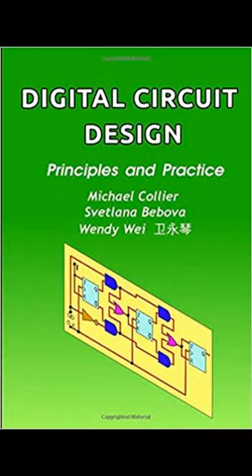Best Books on Digital Circuits